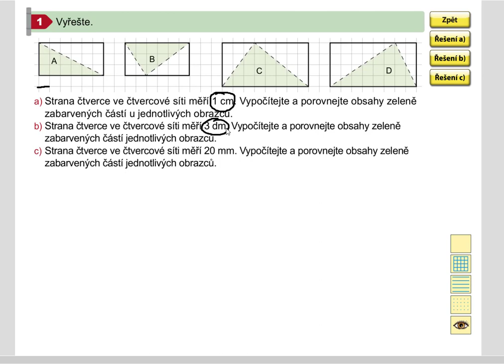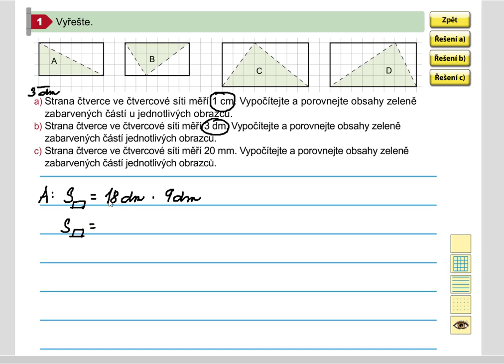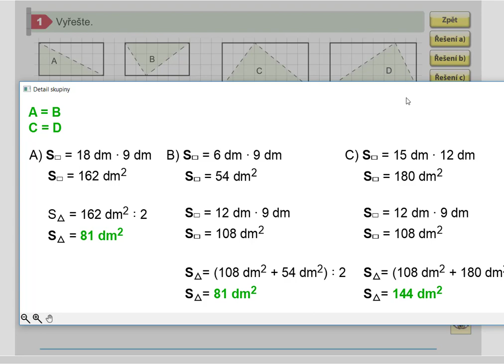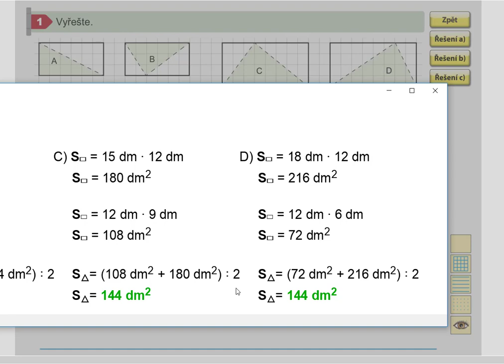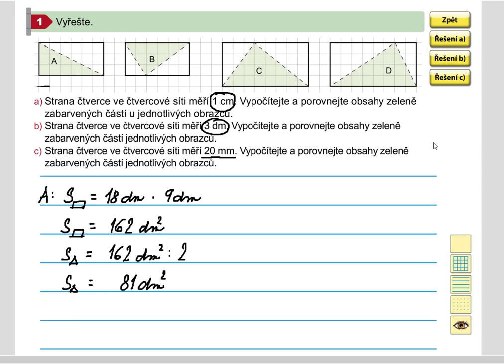Obsah trojúhelníku (znázorněného ve čtvercové síti), Geometrie pro 5.roč., str. 37, cv. 1b,c